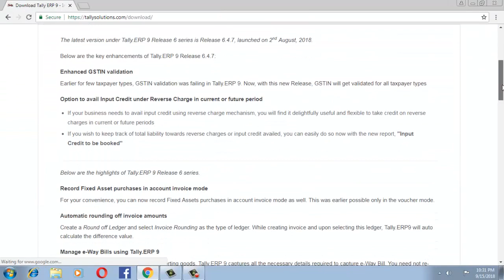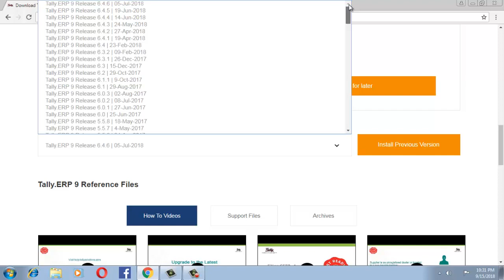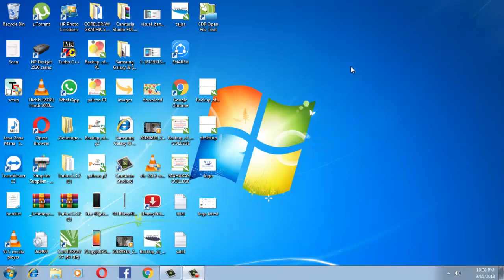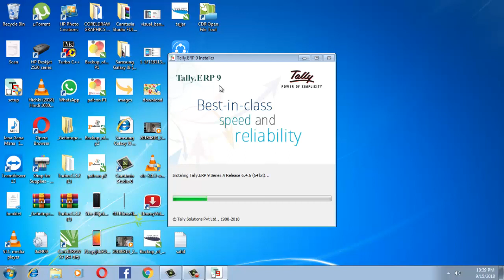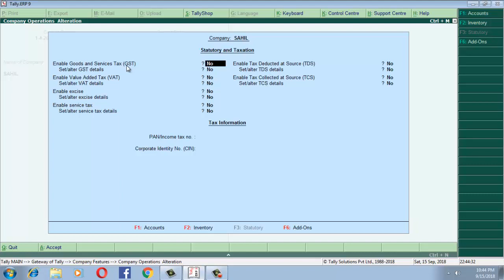Tally ERP 9 latest version Release 6.4.6 05-Jul-2018